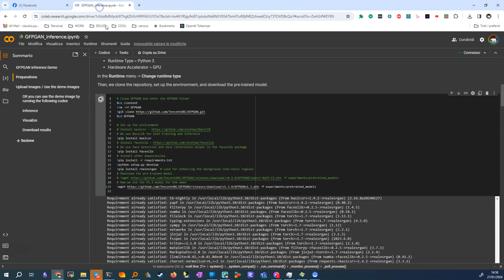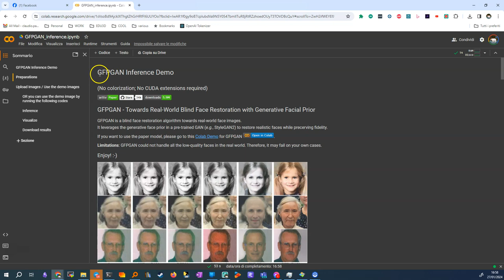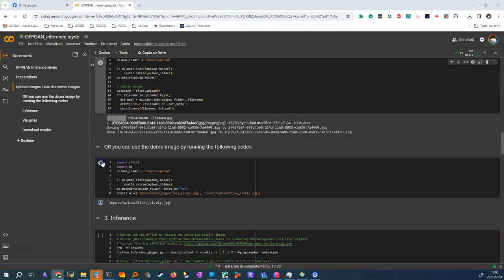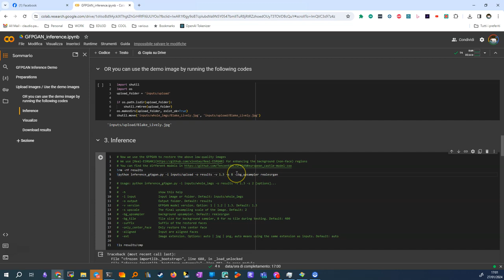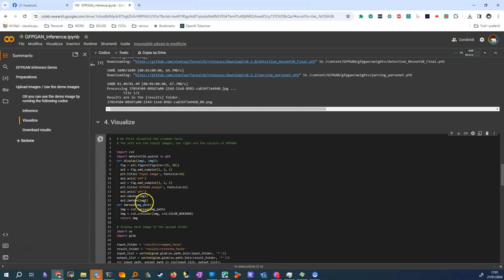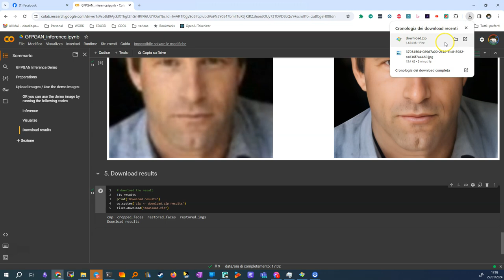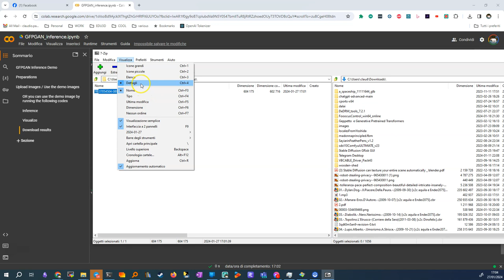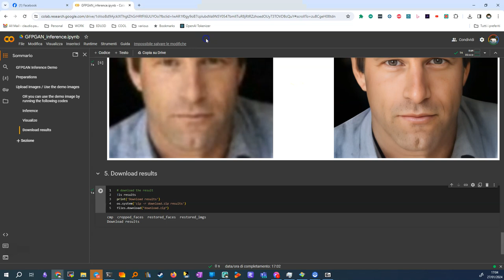gfpgan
**Tutorial su GFPGAN per il Miglioramento delle Immagini**

Capitolo 1: Introduzione a GFPGAN
🌟 GFPGAN è uno strumento per migliorare la qualità delle immagini, specialmente quelle a bassa risoluzione.
🔍 L'esempio iniziale mostra come GFPGAN può ricostruire un volto in un'immagine di bassa qualità, pur non essendo perfettamente aderente all'originale.

Capitolo 2: Avviare GFPGAN
💻 GFPGAN si basa su un notebook Python impacchettato, disponibile su Google Collab.
👉 Per iniziare, clicca sul link fornito per ottenere il file del notebook.

Capitolo 3: Preparazione
1️⃣ Una volta aperto il notebook su Google Collab, procedi cliccando sulle celle appropriate.
🛠️ La prima cella importante è quella di 'preparations', che deve essere eseguita per configurare l'ambiente.

Capitolo 4: Caricare l'Immagine
2️⃣ Dopo aver eseguito la preparazione, carica l'immagine che desideri migliorare.
📤 C'è una cella dedicata per l'upload delle immagini ('upload Images').
🚫 Ignora la cella per l'immagine di demo e utilizza quella per caricare la tua immagine.

Capitolo 5: Esecuzione dell'Inferenza
3️⃣ Una volta caricata l'immagine, clicca sulla cella 'inference'.
📏 Puoi scegliere di scalare l'immagine (es. 8 volte più grande dell'originale).
🔍 Per migliorare l'immagine senza alterarne la scala, usa il valore -S1.

Capitolo 6: Visualizzazione e Download dei Risultati
🔍 Utilizza la cella 'visualize' per vedere le differenze tra l'immagine originale e quella migliorata da GFPGAN.
💾 Per scaricare l'immagine migliorata, esegui la cella per il download, che genererà un file zip.

Capitolo 7: Esplorazione dei Risultati
🗂️ Dopo aver scaricato il file zip, apri il file per vedere i risultati.
👀 Troverai l'immagine originale e l'immagine migliorata, tra gli altri file.

Capitolo 8: Conclusioni
✨ GFPGAN può aumentare significativamente la risoluzione delle immagini, fino a 8 volte l'originale, senza richiedere hardware speciale.
📱 Può essere utilizzato anche da dispositivi con capacità di calcolo limitate, come i cellulari.

Spero che questa guida ti sia stata utile per comprendere come utilizzare GFPGAN per migliorare la qualità delle tue immagini!